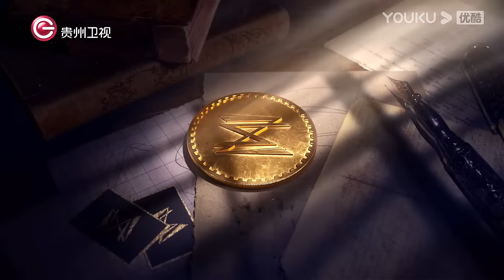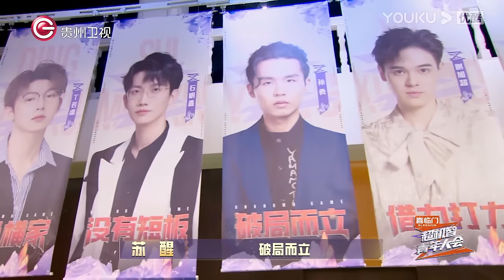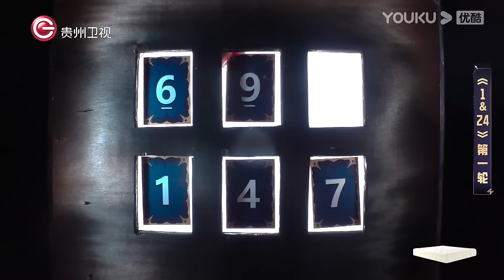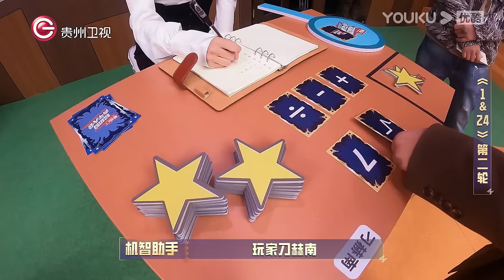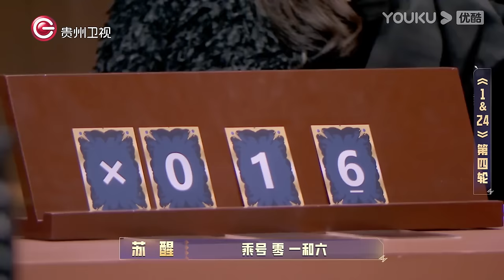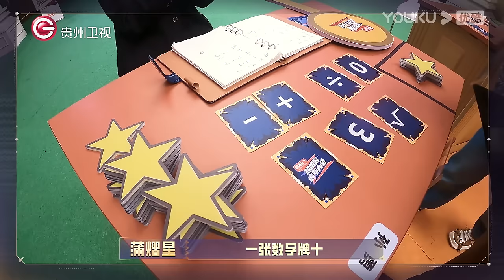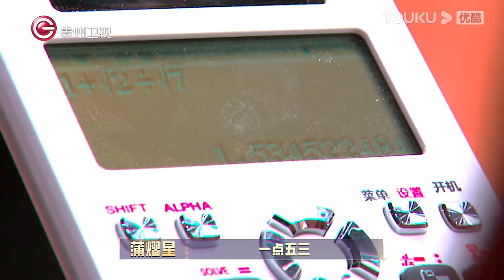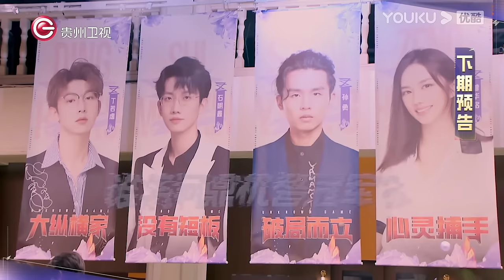MULTISUB【超机智青年大会】EP09 | “张东升”制胜算式赢孙勇 年度四强当面互怼 | 秦昊/苏醒/杨超越/蒲熠星 | 优酷综艺 YOUKU SHOW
简介：什么是未来社会真正需要的“机智人才”？清华大学心理学系主任刘嘉教授提出三维“机智”模型，以感知力为锚点，谋划力为核心，运动力为辅助，以此为基础搭建了“以机智换生存，以社交获资源“的模拟城市机智之城。今天，机智之城邀请15位来自各行各业的当代青年化身玩家，展开为期10天的脑力竞技和智性社交，历经近40场机智游戏，感受合作、热血、团魂、逆战……最终决出一位“年度超机智青年”。
嘉宾：秦昊/苏醒/杨超越/蒲熠星/刁赫南/丁若虚/高天云/高文君/侯守成/纪向宁/李嘉杰/李晋晔/石明鑫/滕光正/王一凡/谢旭超

Update schedule: Update 1 EP at 12:00 (UTC+8) every THU. Download YOUKU International APP to get early access and exclusive content.

00:00 The International Website youku.tv is now available!
02:00 Download YOUKU International APP to get early access to the full show